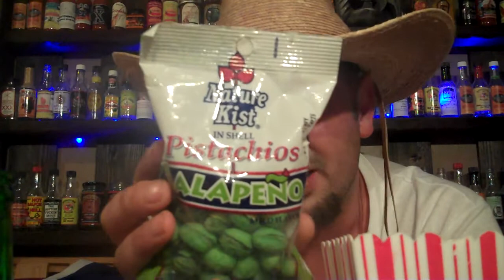Bishop Brad Reviews "Jalepeno Pistachios" by Nature Kist(Mancave Foods Episode#3)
Rated 8 out of 10
A great Nut to enjoy during our sports seasons! Mancave & football get ready! The Jalepeno Pistachios are ready to take advantage of you along with your frosty cold beverage of choice. Enjoy